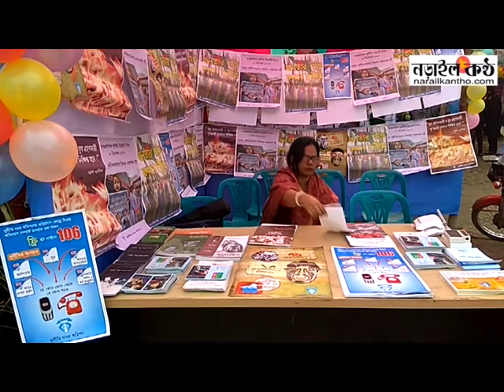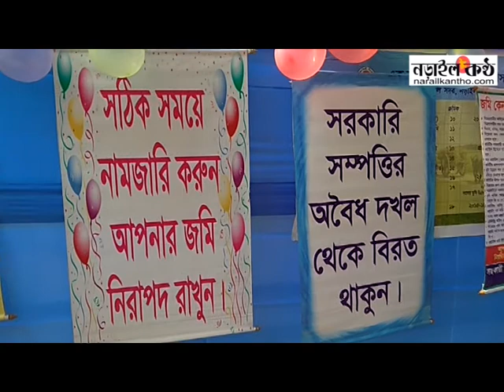Development Fair Inaugurated in Narail/নড়াইলে ৩ দিনব্যাপি উন্নয়ন মেলা উদ্বোধন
নড়াইল কণ্ঠ : জেলা প্রশাসনের আয়োজনে বেলুন  উড়িয়ে ও
ফিতা কেটে প্রধান অতিথি পল্লী উন্নয়ন ও সমবায় মন্ত্রণালয়ের সচিব মাফরূহা সুলতানা নড়াইলে ৩ দিনব্যাপি উন্নয়ন মেলা ২০১৮ উদ্বোধন করেছেন।
 এ মেলা চলবে ১১ হতে ১৩ জানুয়ারি পর্যন্ত।
বৃহস্পতিবার (১১ জানুয়ারি) সাড়ে ১১টায় জেলা শিল্পকলা চত্বরে বেলুন উড়িয়ে এবং ফিতা কেটে এ মেলার উদ্বোধন করার পর প্রধান অতিথি পল্লী উন্নয়ন ও সমবায় মন্ত্রণালয়ের সচিব মাফরূহা সুলতানা মেলার বিভিন্ন স্টোল ঘুরে দেখেন। এ সময় সচিবের সাথে উপস্থিত ছিলেন জেলা প্রশাসক মো: এমদাদুল হক চৌধুরী, জেলা পরিষদের চেয়ারম্যান অ্যাডভোকেট সোহরাব হোসেন বিশ্বাস, ডিডিএলজি মো: সিদ্দিকুর রহমান, অতিরিক্ত জেলা প্রশাসক (সার্বিক) কামরুল আরিফ, অতিরিক্ত জেলা প্রশাসক (রাজস্ব) কাজী মাহাবুবুর রশীদ, উপজেলা নির্বাহী অফিসার সালমা সেলিমসহ বিভিন্ন বিভাগের প্রধানবৃন্দ, সামজিক নেতৃবৃন্দ।